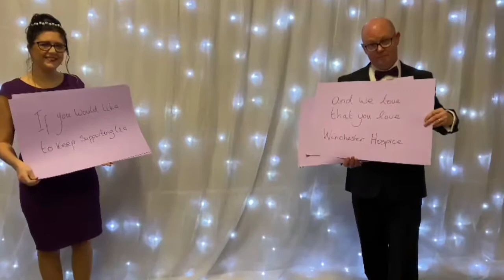Winchester Hospice Valentine's Message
It’s Valentine’s Day so with a nod to ‘Love, Actually’, here’s our final video post featuring Sabrina and Mark, from the ‘I Love Winchester Hospice’ event team. Thanks to everyone who has supported and donated to this fundraiser over the last few weeks. You have helped us to smash our £25K target. Thank you love-ly people.